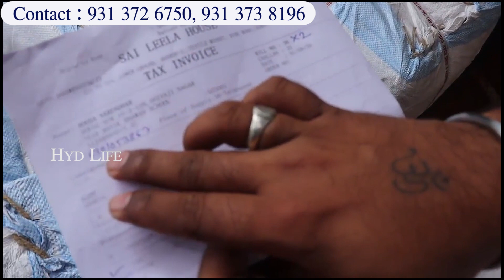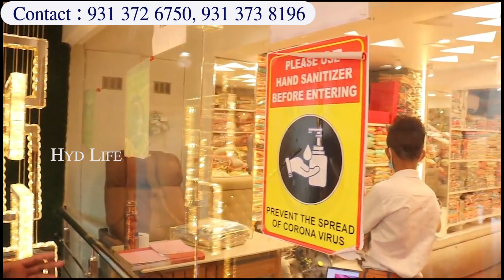title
Hyderabad Jewels
Deal Of The Day
Latest Varities
Clothigs, Accessories
Health & Personal Care : Health & Personal Care
Toys & Games

Sai Leela House
Lr. Ground, Adarsh Market – 2

hyd life, hydlife, hyderabad life, hyderabadlife,